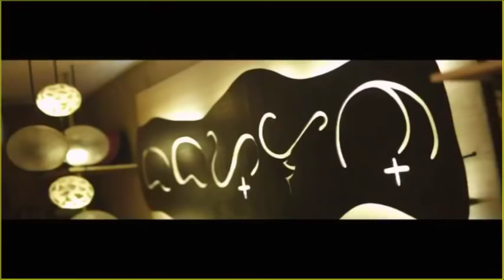The 13th Mister International Full Show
13th Mister International: Vietnam - Trịnh Văn Bảo
1RU: Venezuela - Francesco Piscitelli
2RU: Hong Kong - Waikin Kwan

-Top 5:
Czech Republic - Jiří Kmoníček
Philippines - Mark Kevin Janda Baloaloa

-Top 10:
Norway - Mathias Duma
Thailand - Nick Nolte
Puerto Rico - Julián Rivera
Panama - Juan Ángel Barragán Gaviria
Dominican Republic - Arturo Paredes

-Top 15:
Australia - Harrison Hans Luna
Japan - Tsuyoshi Takimura
Korea - Hwang Dae-woong
Peru - Duilio Vallebuona
Spain - Jesús Collado

Best National Costume: Nicaragua - Naykel Niño
People's Choice: Peru - Duilio Vallebuona

All contestants | Todos los candidatos:
Australia - Harrison Hans Luna - 21
Belgium - Mohamed Mahouk - 23
Bolivia - Lucio Prado - 29
Brazil - Danilson Furtado - 25
China - Li Ruitao - 28
Czech Republic - Jiří Kmoníček - 24
Dominican Republic - Arturo Paredes - 26
Guam - Christian Templo Layao - 21
Haiti - Ghaël Jean-Louis - 23
Hong Kong - Waikin Kwan - 26
India - Balaji Murugadoss - 23
Indonesia - Rezza Raditya - 25
Japan - Tsuyoshi Takimura - 22
Korea - Hwang Dae-woong - 29
Lebanon - Mohamad Taha - 20
Malaysia - Sylevistian Jon - 20
Mexico - Piero Renero - 23
Nepal - Prashant Jung Shah - 23
Netherlands - Claudio Schoorstra - 22
Nicaragua - Naykel Niño - 23
Norway - Mathias Duma - 23
Panama - Juan Ángel Barragán Gaviria - 23
Peru - Duilio Vallebuona - 26
Philippines - Mark Kevin Janda Baloaloa - 26
Poland - Tomasz Zarzycki - 25
Puerto Rico - Julián Rivera - 28
Russia - Igor Buyantuev - 26
Singapore - Famy Ashary - 25
Slovenia - Matjaž Mavri-Boncelj - 22
South Africa - Lebogang Rameetse - 26
Spain - Jesús Collado - 25
Sri Lanka - Amandha Amarasekara - 26
Sweden - Kevin Graf - 22
Switzerland - Maikel Ferreira - 25
Taiwan - Kevin Chang - 26
Thailand - Nick Nolte - 28
USA - Nicolas Santos - 24
Venezuela - Francesco Piscitelli - 21
Vietnam - Trịnh Văn Bảo - 24